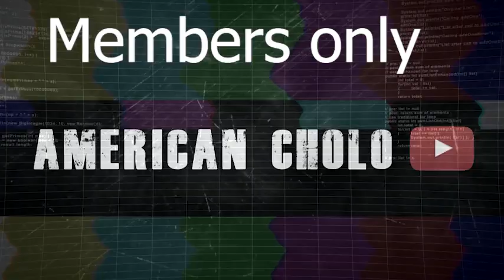Rollin 40s NH CRIP Part #1